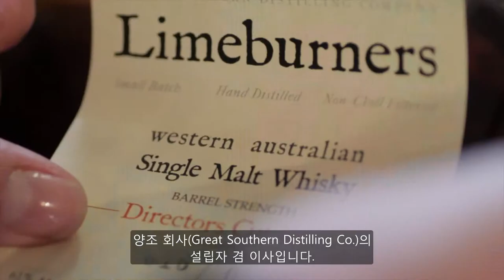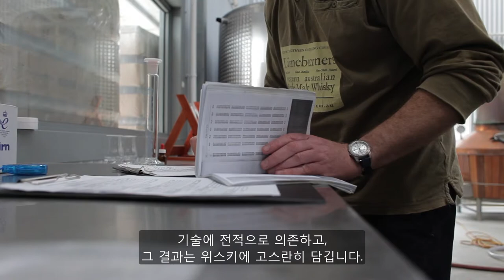Great Southern Distilling Company (Korean Subtitles)